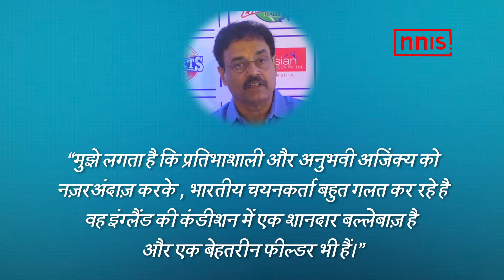शास्त्री ने माना मिडिल आर्डर हमारी समस्या थी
हेंडसाइट एक लक्जरी है। खेल में यह आमतौर पर एक बड़ी, निराशाजनक हार के बाद आता है। भारतीय कोच रवि शास्त्री अब महसूस करते हैं कि समस्याएँ मिडिल आर्डर में थीं और उन्होंने इस बात को पॉइंट किया कि यही भारत की सेमीफ़ाइनल में हार का सबसे बड़ा कारण है।